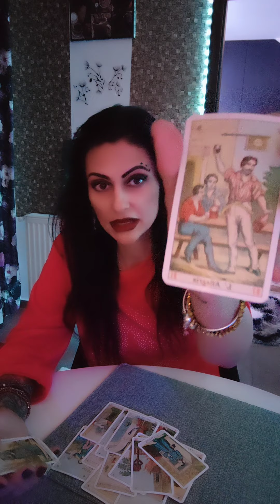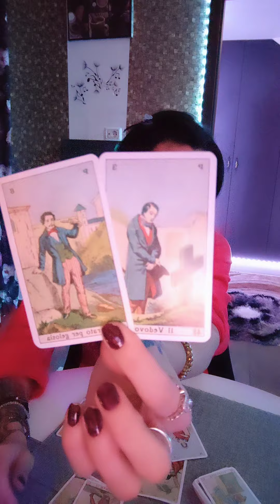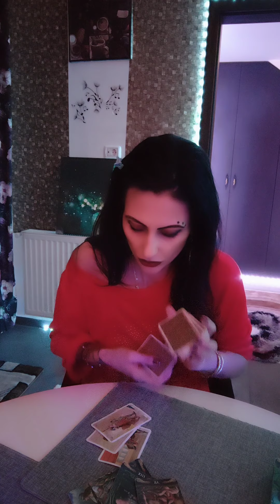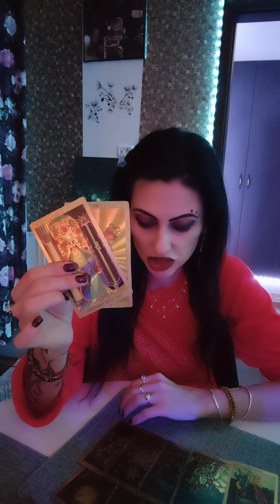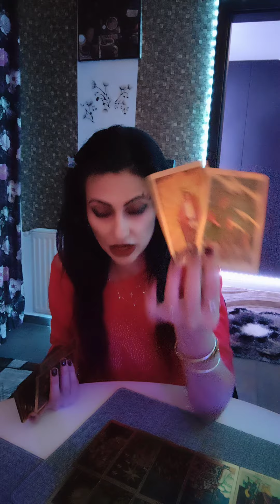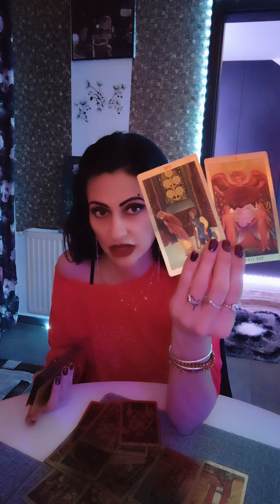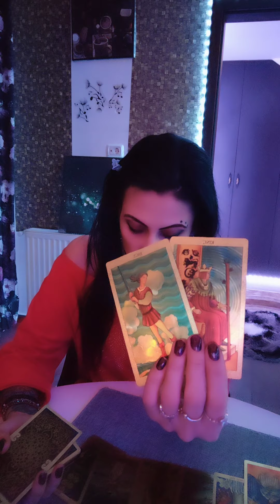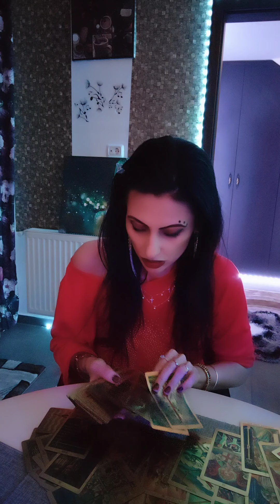Zodiile Ianuarie 2024 ! 🤝⭐🪅💫🥰💞🌠🌠🌌